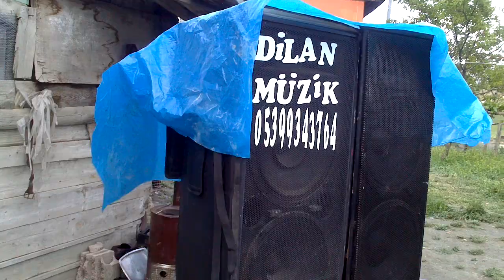DİLAN MÜZİK BALÇEŞME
şenkaya susuz köyü   oy  amman  ve  kamilo    halayı  dilan müzik    düğün nişan ve   her türlü eğlencelere gidilir ulaşmak için  gmailden yazabilirsiniz ya da  videolarımızdan telefonumuza ulaşabilirsiniz ...
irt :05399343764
piyanist :  okan
bağlama :kadir
kameraman : berat
solist: rıdvan ,savaş